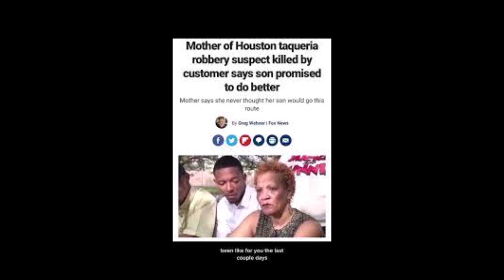Justice For a Criminal Make it Make Sense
A man walks into a restaurant and tried to pull off a robbery but he was stopped by a patron who was dining at the facility. In the process the robber lost h